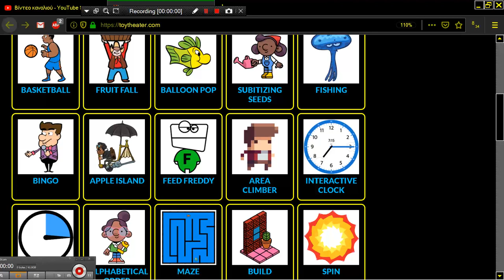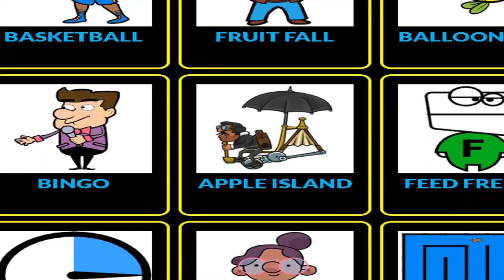AREA CLIMBER ONLINE FROM TOYTHEATER COM TOY THEATYER COM